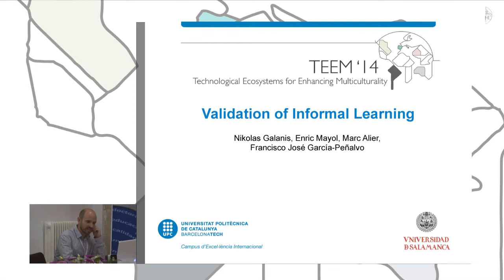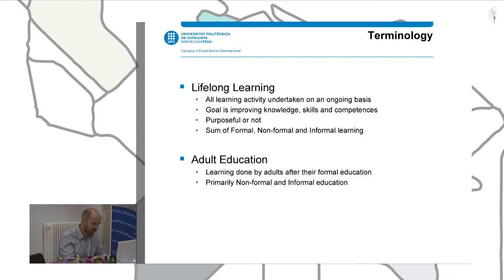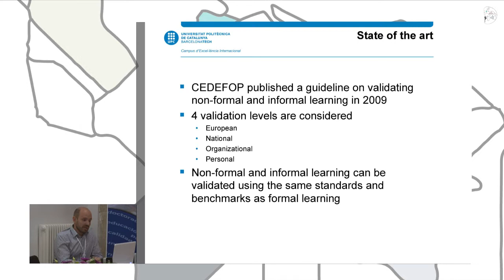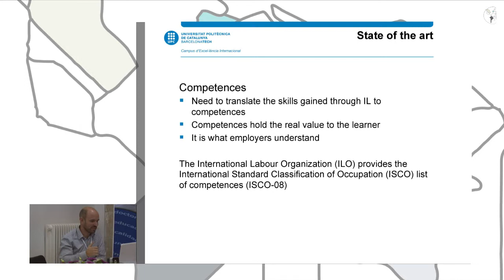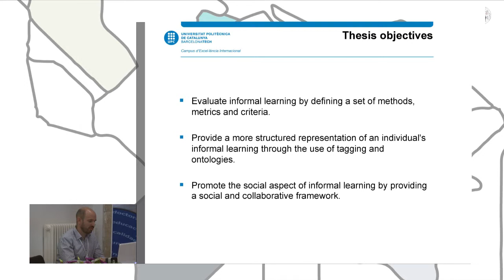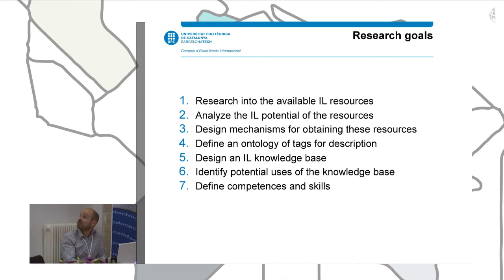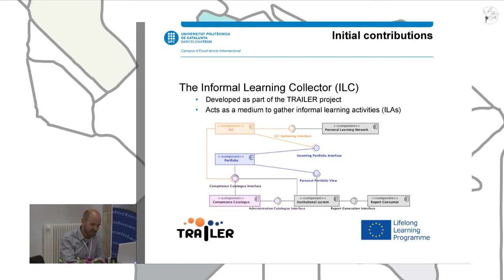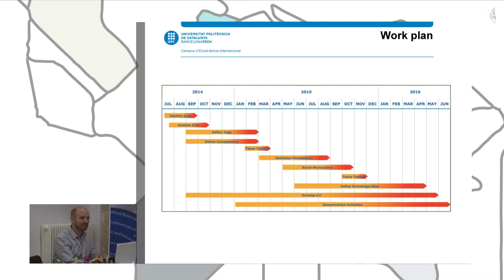Validation of Informal Learning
Authors: Validation of Informal Learning. Nikolas Galanis, Enric Mayol, Marc Alier and Francisco J. García Peñalvo.